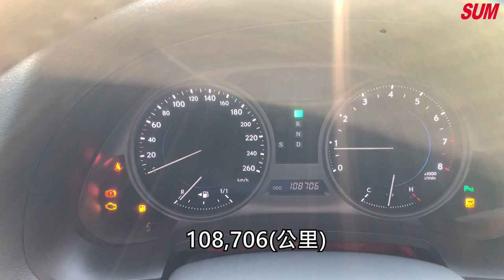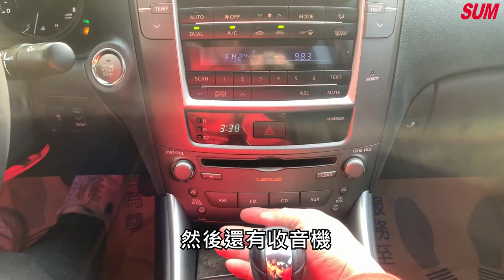【SUM中古車】LEXUS IS 2010年 一手女用車 無煙車 免KEY 電動天窗 快控鍵 換擋撥片 感應頭燈~ (高雄)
車商資訊：SUM冠佑汽車
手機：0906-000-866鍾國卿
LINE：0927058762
車輛資訊：2010年LEXUS IS
車輛售價：47.8萬
車輛所在：高雄市仁武區鳳仁路82號